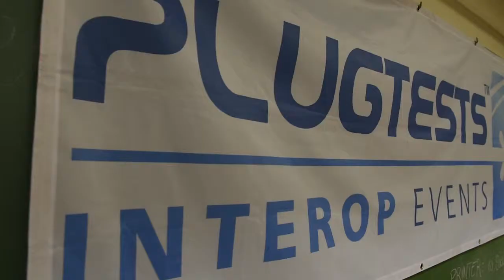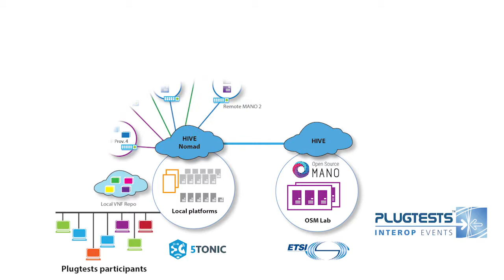NFV Plugtest @ IMDEA Networks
Video of the first ETSI NFV interoperability test event hosted by the 5TONIC lab at IMDEA Networks Institute: a great success to help NFV move forward!